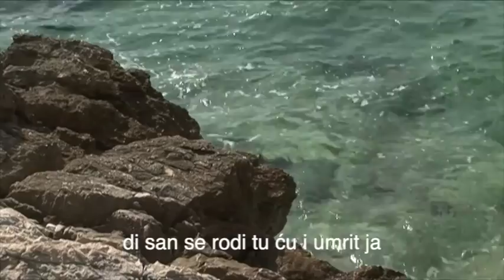01 Mali sam covik ~ Stipe Šarić ~ Drvenik ~ Croatia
SURF publishing s.r.o.
audio: DTS encoding ProAudio, Dolby Atmos Production Suite, Protools Ultimate HD, D-Command, Sibelius, Photoscore, Stylus RMX, Melodyne, Waves, Altiverb 7 XL, iZotope RX 9, 360 Surround, Auto-Tune, Cinematic Rooms Professional, Focusritte RED, Apple, Neumann 147 & 149, AKG, Korg, Yamaha, Kurzweil,  Grand piano, Logic PRO
Video: Finalcut, Motion, DaVinci, Compressor, iMovie, MIDIco
Grafika: Photoshop, Illustrator, QuarkXpress, Corel, Indesign, Pixelmator